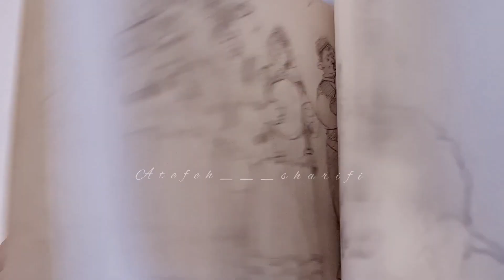مجسمه سازی با خمیر هوا خشک